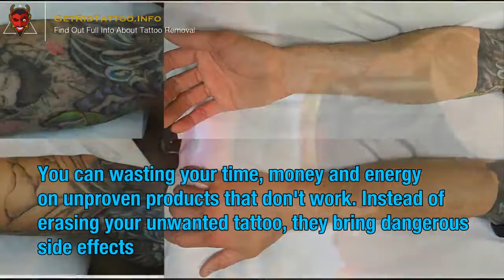Average Price Of Tattoo Removal – Everything you must to know about tattoo remove.